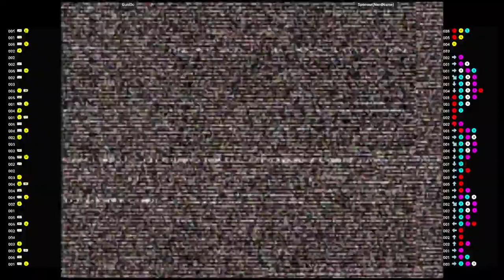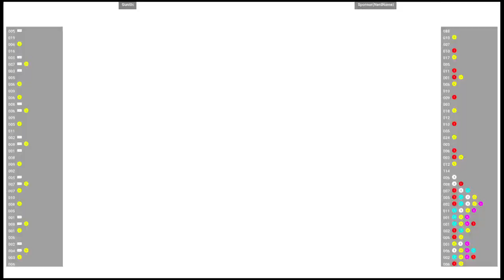CVS2 🕹 Gunl0c VS Sponsor(NerdName) | Fightcade